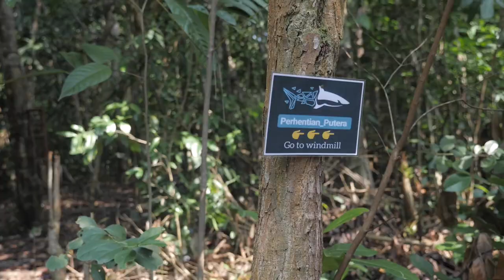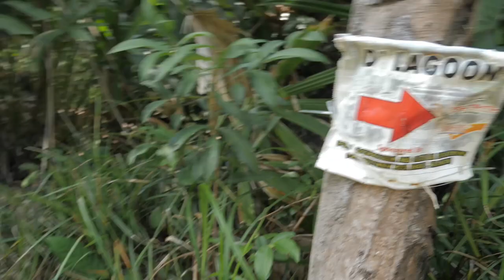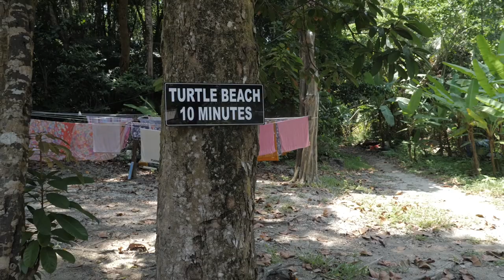Why you MUST visit the Perhentian Islands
I've really been enjoying my stay here on the main beach (Long Beach) but I'm curious to see what the rest of the island has to offer. So it's time to explore the rest of Perhentian Islands!